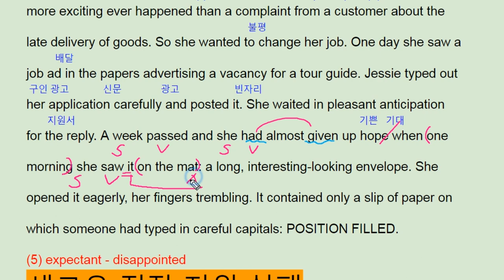파사쥬 팝 기본영어 unit 9 Section Test 10 - applying new job - 번개콩